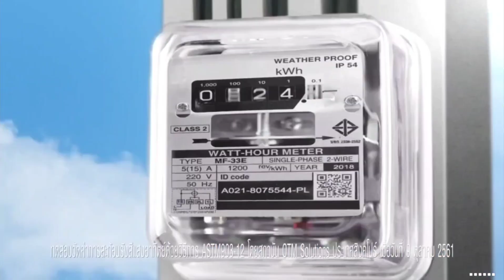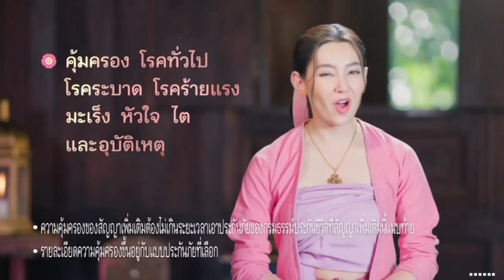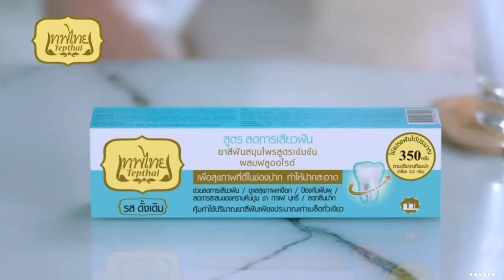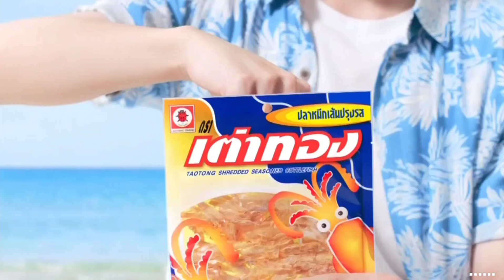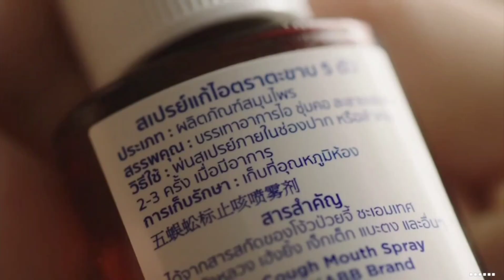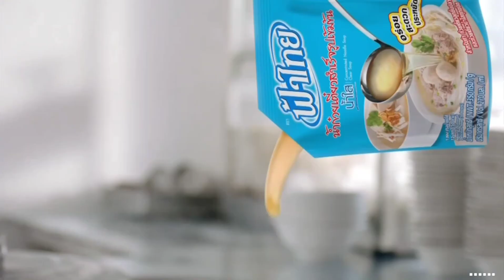HD โฆษณา 2566 - 632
โฆษณาคั่นละคร พรหมลิขิต ในวันจันทร์ที่ 11 ธันวาคม 2566 ทางช่อง 3HD